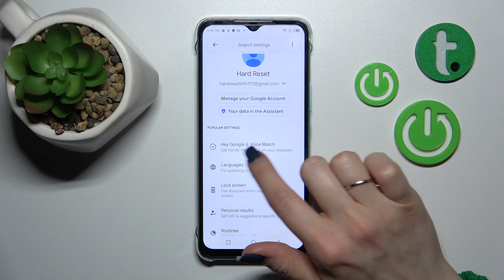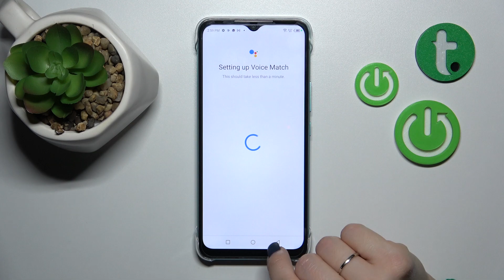How to Activate Voice Command of Google Assistant in Infinix Hot 20i – Access Hey Google Option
Did you know that you can Activate the Voice Command feature of Google Assistant in Infinix Hot 20i? It’s possible after accessing proper Assianant Settings, and in this video, our expert will show you to locate them and Switch On the Hey Google Option. Just stay with us, and enjoy Opening your personal assistant by simply saying Hey Google to your phone. Let’s begin!

How to Activate Voice Command of Google Assistant in Infinix Hot 20i? How to Access the Hey Google Option in Infinix Hot 20i? How to Open Google Assistant using Voice in Infinix Hot 20i?